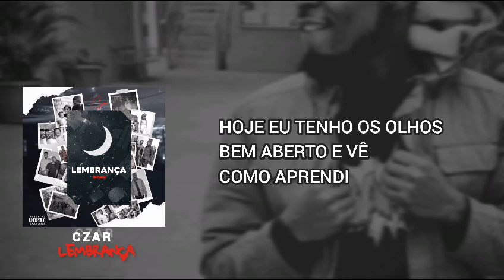Jonildo Czar - Lembranças (R&B)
Artista: Jonildo Czar
Género: R&B
Formato: Mp3
Qualidade: 128 Kbps
Ano de Lançamento: 2024
Tamanho: 5 MB